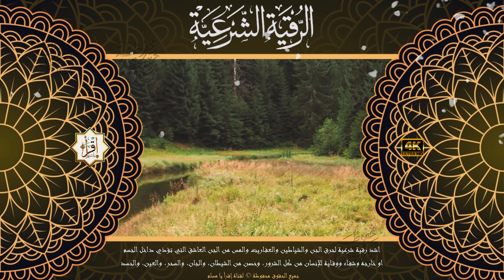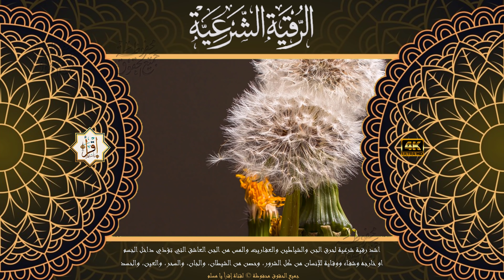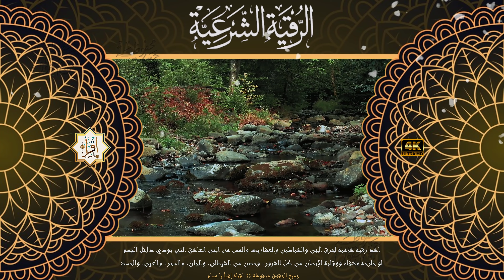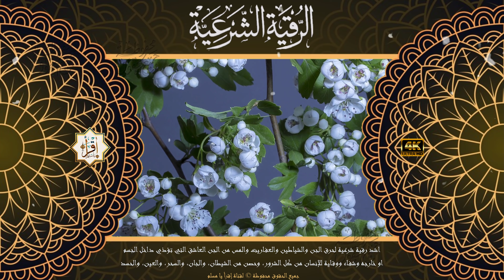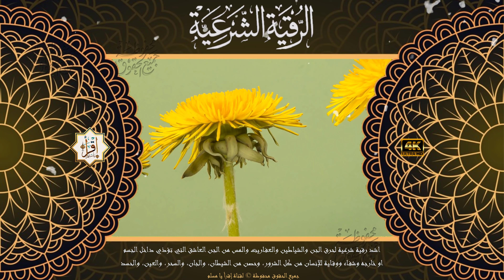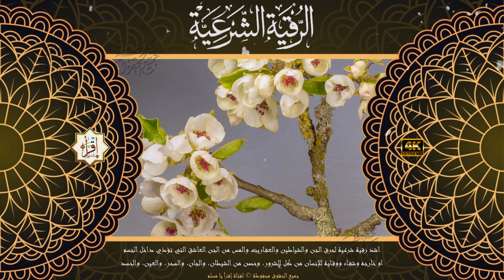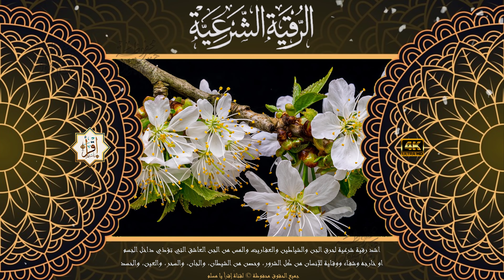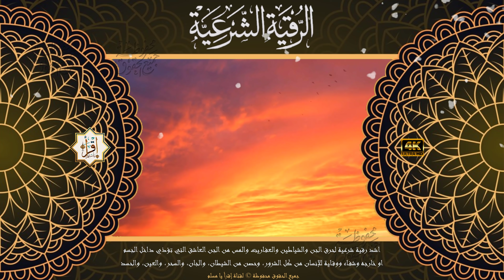اشد رقية شرعية لحرق الجن والشياطين والعفاريت والمس من الجن العاشق التي تؤذي الجسم وشفاء ووقاية وحصن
اشد رقية شرعية لحرق الجن والشياطين والعفاريت والمس من الجن العاشق التي تؤذي داخل الجسم او خارجه وشفاء ووقاية للإنسان من كل الشرور، وحصن من الشيطان، والجان، والسحر، والعين، والحسد بإذن الله

إن القرآن الكريم خير شفاء ووقاية للإنسان من كل الشرور، وحصن من الشيطان، والجان، والسحر، والعين، والحسد،تسمع هذه الرقية المباركة بنية الشفاء وحرق الجن والشياطين والعفاريت التي تؤذي المصاب سواء داخل الجسم او خارجه، تسمع بنفس الطريقة على الماء والزيت والاغتسال والشرب من الماء المرقي ودهن الجسم بالزيت المرقي والمسك والريحان كل ليلة قبل النوم والاغتسال في اليوم الثالث والسابع من كل اسبوع سماع، هي شديدة جدا على الشياطين والعفاريت والمس من الجن، من اكمل البرامج العادية ويريد تاثير اقوى عالجن داخل الجسم يسمع ويكررها سبع مرات، هي اشد تاثير على الجن والشياطين  وتحرقهم فهم يكرهون التوحيد وايات التوحيد ويمكن سماعها كذلك على الماء المالح المخصص للتحصين بنية حرق الجن والشياطين والعفاريت التي لم تخرج من البيت بنفس الأسلوب

ــــــــــــــــــــــــــــ­ــــــــــــــــــــــــــــــ­ـــــ
لا تنسى الإشترك في القناه تشجيعاً لنا لنستمر في عرض المزيد
1️⃣ / إشترك بالقناة بالضغط على كلمة
2️⃣ / إضغط على زر الإعجاب 👍🏻
3️⃣ / فعل رمز الجرس 🔔 تكرما
للمعاملات التجارية والدعاية والاعلان :
شروط بث قناة إقرأ يا مسلم من هذا الرابط :
ــــــــــــــــــــــــــــــ­ــــــــــــــــــــــــــــــ­ـــــ

سورة البقرة كامله لطرد الشياطين من منزلك وجلب البركة | أبو عبد العزيز سالم | surat al baqara

دعاء الصباح ادع الله بهذا الدعاء وشاهد المفاجأة دعاء يفتح لك الابواب المغلقه لاتحرم نفسك من اجره

الكهف (كاملة) أجمل تلاوة في يوم الجمعة المباركة راحة وسكينة وهدوء 💚 تلاوه هادئة الشيخ جاسر احمد فراج

دعاء اول ايام عيد الاضحى 💚🌼ردده الان تصب عليك الارزاق دعاء وتوسل إلى الله فى يوم يستجاب فيه الدعاء

دعاء عظيم قبل افطار الصائم في العشر الأواخر من رمضان وبلوغ ليلة القدر دعاء مستجاب بإذن الله

دعاءاواخر العشر من رمضان 🤲 دعاء ليلة القدر 🤲 سارعوا بقوله فابواب السماء مفتوحه تحري ليلة القدر 2022